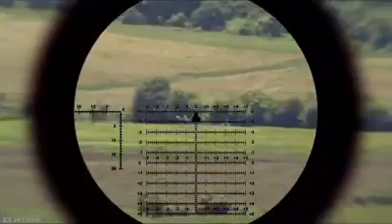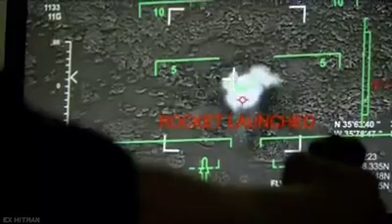sniper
best sniper scene